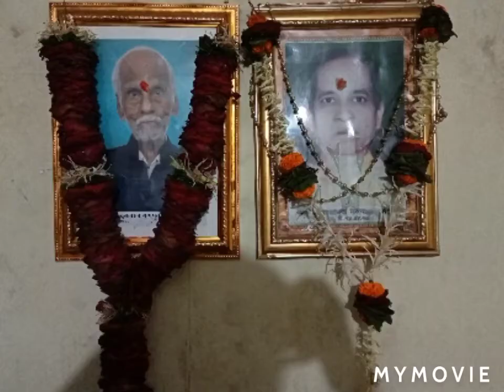October 2, 2021/My parents/Neeta khatri nature view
My parents are shown